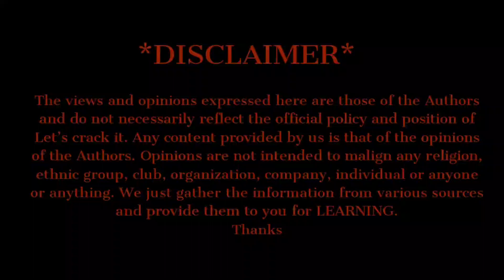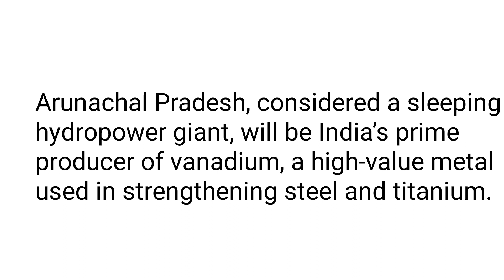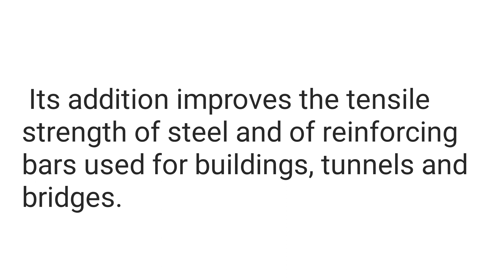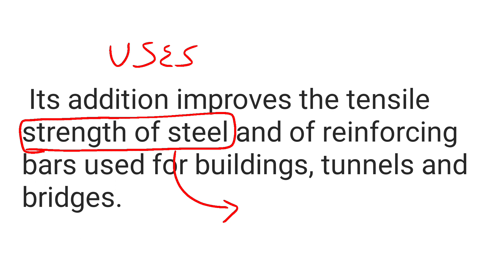Arunachal puts India on vanadium map | India got Vanadium deposits in Arunachal | Explained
Let'sCrackit

Hi,
Thanks